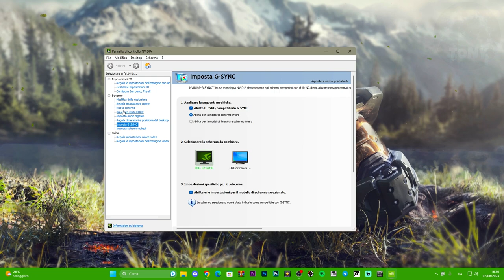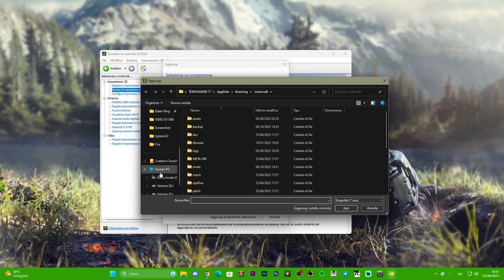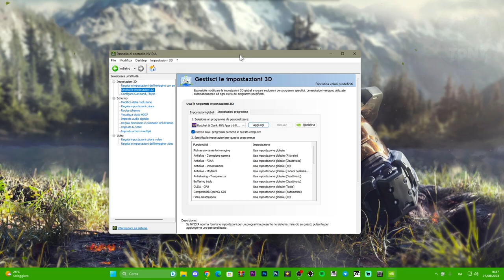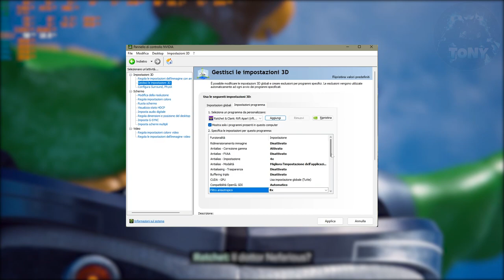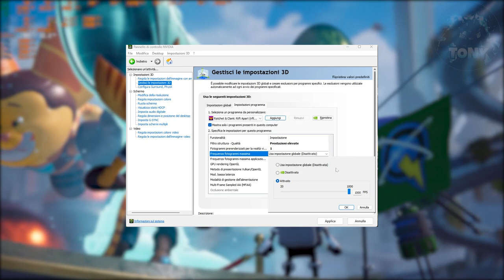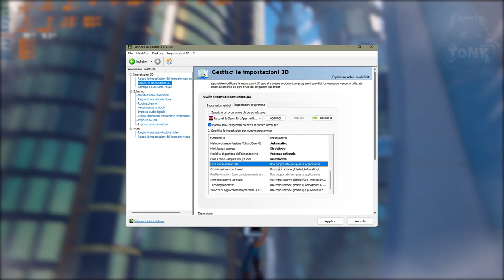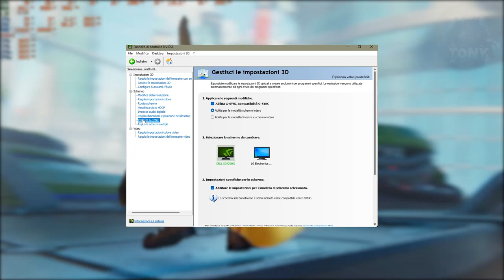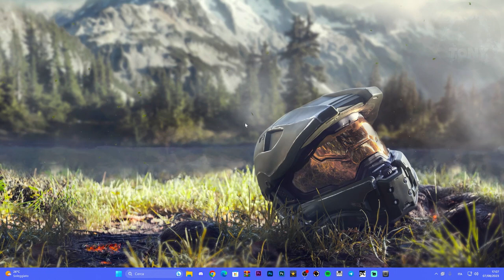Come aumentare gli FPS su Ratchet and Clank Rift Apart (Settaggio Nvidia) GUIDA COMPLETA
MIO REFCODE:563685ph1

PC:
MOBO: B450 GAMING PLUS
CPU: R5 3600
GPU: 1660 SUPER
RAM: 16 GB
CASE: 4000D AIRFLOW CASE CORSAIR

VIDEO TUTORIAL
               GAMES---TECH---MICROSOFT